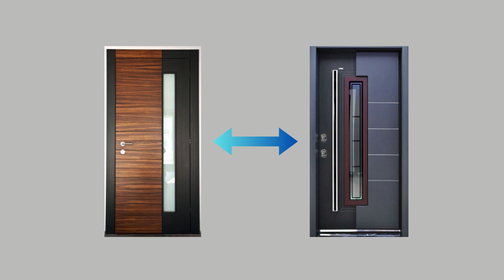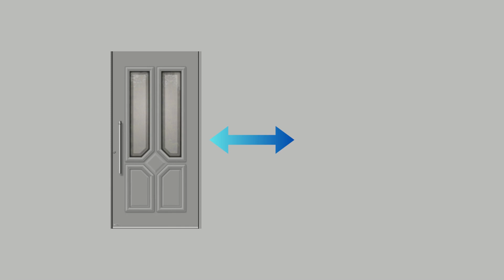MODEL + UKIRAN PINTU RUMAH MASA KINI | Minimalis modern